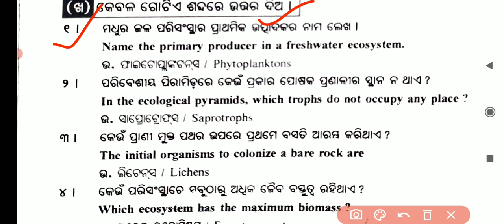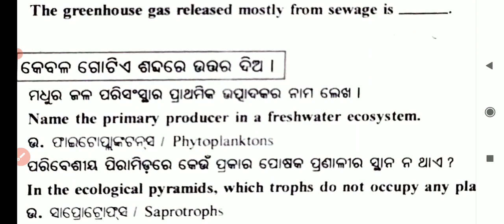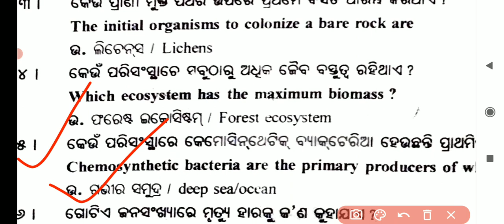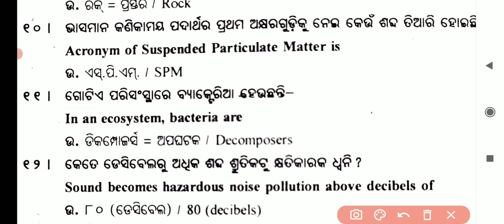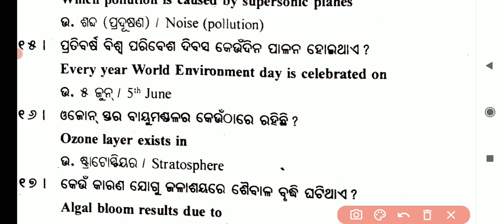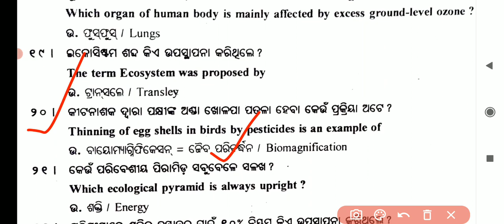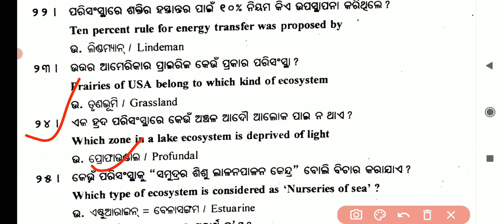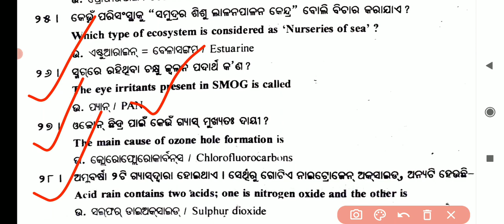+3 first semester evs || କେବଳ ଗୋଟିଏ ଶବ୍ଦରେ ଉତ୍ତର ଦିଅ | Chandan Sir